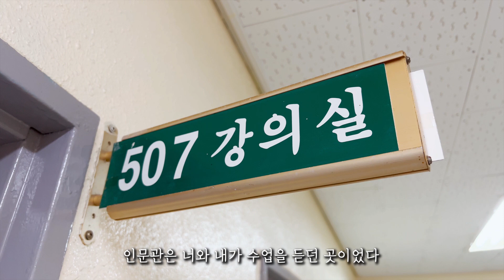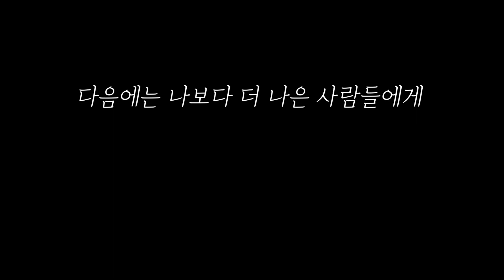HS UCC 공모전 우수상_굿바이 한서대(공삼이팔)